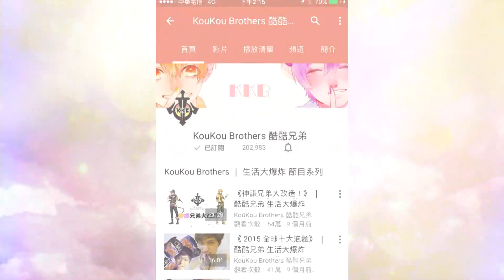《在家宅什麼？3+1必玩的Game～！》 │ 酷酷兄弟 生活大爆炸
今天是神鬼對決啊wwwwwwwXD